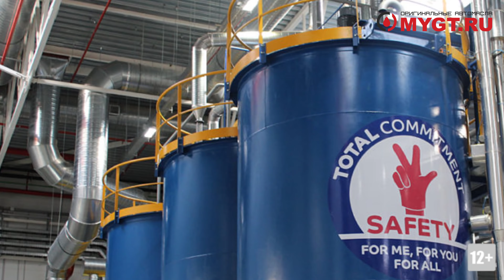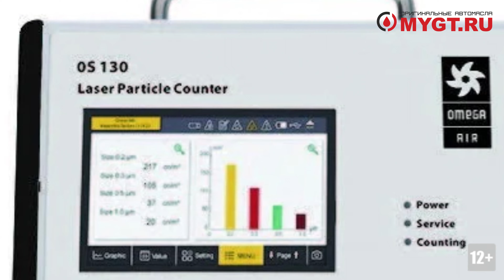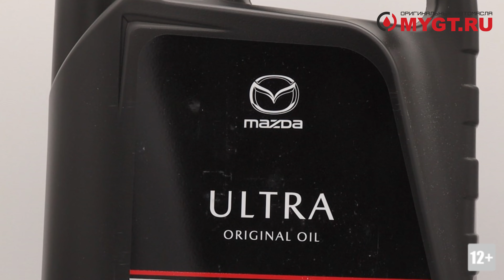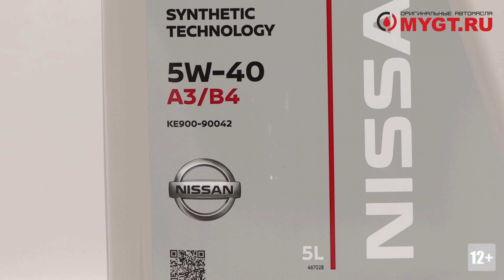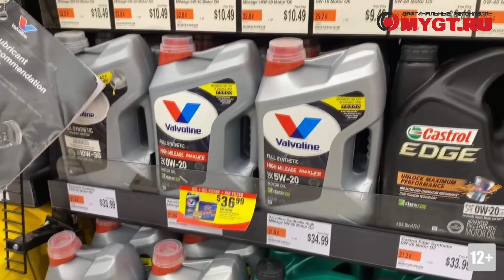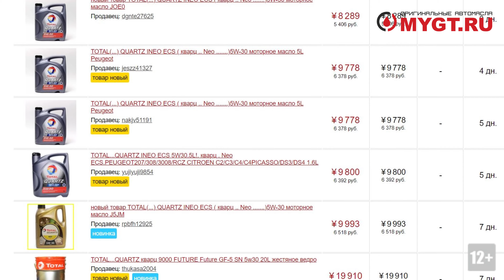TOTAL ЧАСТЬ 2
1. На каких заводах и в каких странах производится тот Total, который мы с вами покупаем в России.
2. Какие оригинальные масла и для кого производит TOTAL сейчас.
3. Про разнообразные подделки продукции TOTAL и других брендов которые он производит.
4. Про то, в каких странах продается TOTAL
5. Бонус. Продается ли TOTAL в Японии и как к нему относятся сами японцы.

До 2018 года почти вся продукция, которая поставлялась в Россию, во Франции, Бельгии и прочем EU:
Вообще у TOTAL только вдумайтесь, - 41 завод по всему миру и около 6000 сотрудников.
Сейчас с этих европейских заводов в Россию официально приходят только единичные продукты.
Строить завод у нас в России начинают ещё в 2016 году. Запускают в 2018
Завод на иностранный манер назвали Total_Vostok_Blending_Plant, а по-русски просто TOTAL Восток. Всё строительство обошлось в 50 млн. долларов США.
Это обычный блендерный НПЗ ангарного типа со средним по размеру резервуарным парком в 5500 кубов, подъездными путями и достаточно большой территорией.
На начальном этапе по словам представителей TOTAL Восток 40% базовых масел было а 60% везли из Европы или как корректно говорили TOTALевцы, - из других стран. Но сразу ещё в 2018 признались, что пойдут по пути увеличения локализованных продуктов.
Производственная мощность завода от 40 000 до 70 000 тонн продукции в год. При чем на заводе работает всего 50 сотрудников.
Чуть не забыл, - естественно, что весь ELF так же производится на этом заводе.

Вот мы плавно подошли ко второму вопросу, для каких автопроизводителей Total Производит ОЕМ масла:

MAZDA. Ну конечно же все мы знаем про Mazda Motor. Вот эти масла Mazda Original TOTAL производит для MAZDA в т.ч. и Supra и ATF-FZ для SkyActiv.
NISSAN. Я уже коротко рассказывал о том, что С 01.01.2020 Концерн Renault-Nissan официально переводит весь модельный ряд автомобилей марки Renault (Рено) на масла Castrol (Кастрол) Подразделение Renault Sport (Рено Спорт) работает с Castrol уже 2 года. Но не всё так просто. Это коснулось только Renault и не затронула сотрудничество с Nissan Motor Co., Ltd. т.к. владельцам Nissan не стоит беспокоится. Ничего не изменилось.
Более подробно всю эту историю с переходом мы рассмотрим в полноценном видео про ELF которое скоро выйдет.
Помимо NISSAN и MAZDA TOTAL исторически дружил с Groupe_PSA которую сейчас, когда Peugeot S.A. слился с Fiat Chrysler Automobiles N.V. упразднили, и вместо неё создали в Нидерландах Stellantis. А это внимание - четырнадцать брендов: Abarth, Alfa Romeo, Chrysler, Citroën, Dodge, DS, Fiat, Jeep, Lancia, Maserati, Opel, Peugeot, Ram Trucks и Vauxhall.
Шутка про объединение Пежо и Опель в компанию Пежопель почти воплотилась в жизнь.
Что и для кого из этих четырнадцать брендов может производить TOTAL я не знаю, но связи есть.
В 2011 году ещё TOTAL начал дружить с KIA в статусе рекомендованного  партнера.
В 2012 году Total становятся рекомендованным поставщиком смазочных материалов Great Wall. Не совсем ОЕМ конечно, но всё же.
В 2016 году становится поставщиком смазочных материалов для гоночной команды Aston Martin Racing и до кучи получает возможность снабжать смазочными материалами и топливом Total Excellium все автомобили Aston Martin, которые производятся на предприятии в Гейдоне. На КАМАЗ для послегарантийного обслуживания кое-что поставляют, но тоже не ОЕМ.
Ну и так по мелочи, работают с Узбекским Ravon, с Китайсским Haval ну по сути с Great Wall Motors.

В общем даже на российском рынке можно встретить много ОЕМ продуктов, которые TOTAL делает для автопроизводителей.

3. Про подделки продукции TOTAL, ELF, NISSAN, MAZDA и других брендов которые он производит.
У меня на канале есть масса видео о том, как и по каким признакам распознать подделку.

4. Про то, в каких странах продается TOTAL
Ну это риторический вопрос. Компания TOTAL ENERGIES ведет деятельность более чем в 130 странах мира.  У TOTAL всё серьёзно и представленность в мире очень высока.

5. Бонус. Продается ли TOTAL в Японии и как к нему относятся сами японцы.
В Японии TOTAL и ELF представлен. Есть и в AUTOBACS и в YELLOW HAT и в UP GARGE. Причем ELF гораздо чаще встречается.
Забавно, что весь TOTAL в Японии в мелкой таре это импортный продукт из Европы и только производство 20-к локализовано в Японии, а вот ELF Льют по лицензии.
Как Японцы относятся к ELF/TOTAL и покупают ли их.  Плохо покупают. Берут либо владельцы европейских авто, которые в Японии конечно тоже есть либо просто любители импортных брендов.